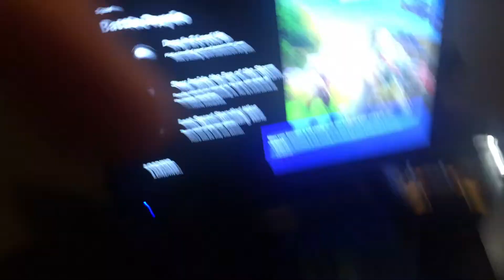Fortnite Game play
Brad pregent